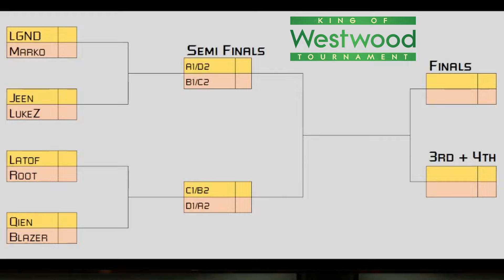🛑QUARTERFINALS🛑LGND vs Marko - King of Westwood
Single Elimination stage / Quarterfinals
LGND vs Marko || Best of 11 Red Alert 2 series